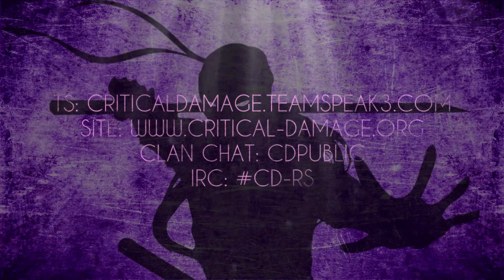CD GymGainz | Ballista| 99 Range| 99 Strength| Pk Vid #2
CD is a pure clan in runescape, this video was recorded by CD GymGainz, a member of CD. CD is the best pure clan in runescape thus far and will continue to be.